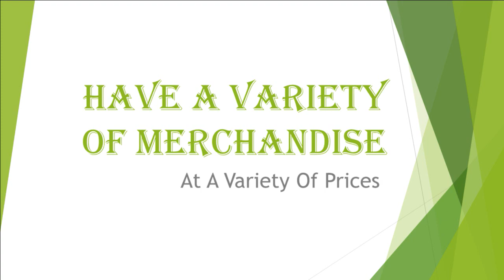Antique Dealers - Have A Variety Of Items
Informational Video from Brass Armadillo dealers